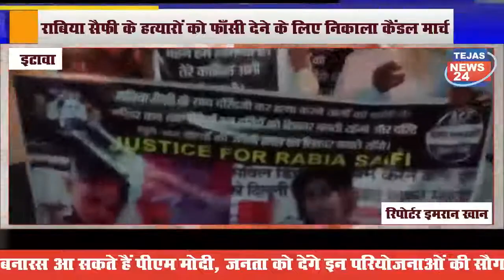फाँसी देने के लिए भीम आर्मी एवं आजाद समाज पार्टी कांशीराम के तत्वाधान मे निकाला कैंडल मार्च